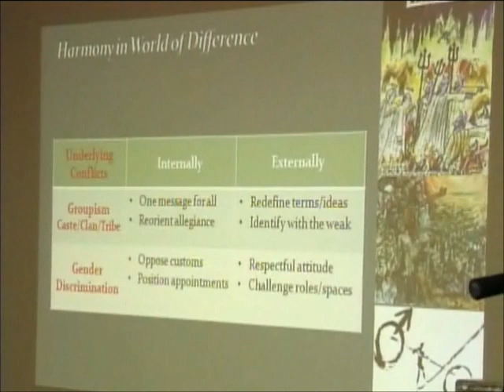American Sikh Organization Seminar Day 1 Bhai Harinder Singh Ji pt 1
American Sikh Organization - Seminar at Gurdwara Sahib Richmond Hill, New york Nov, 2010.